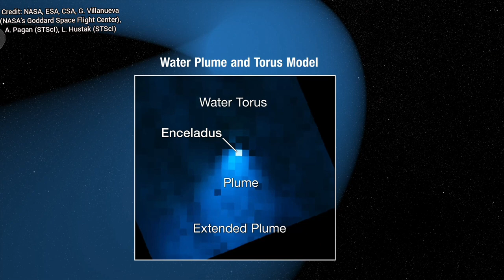Cassini data reveals the presence of phosphorus on Enceladus's Ocean | Saturn's Moon Enceladus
Here i have described , scientists detect phosphorus in  Saturn's Moon Enceladus.